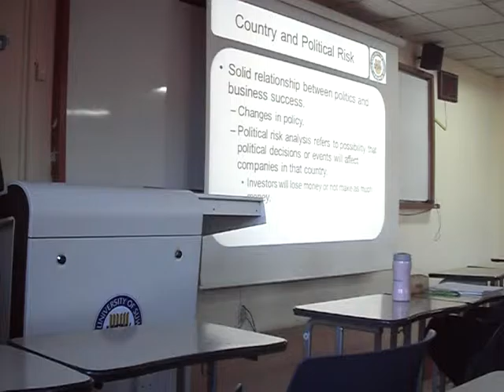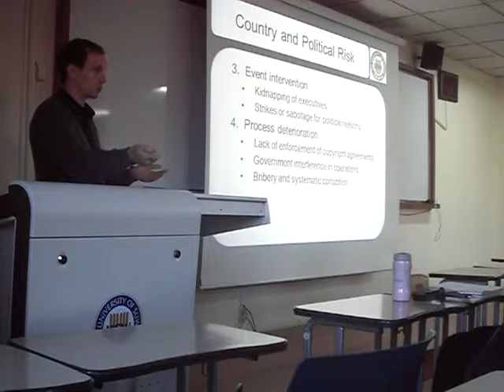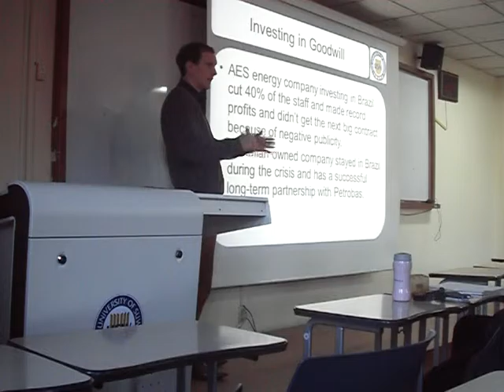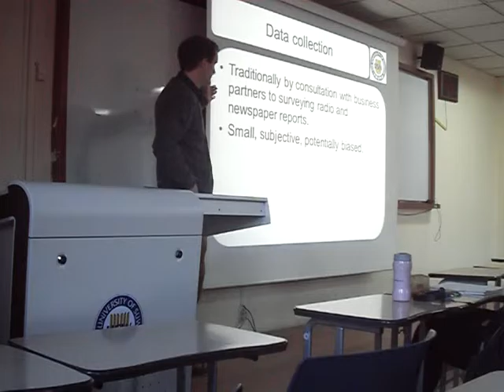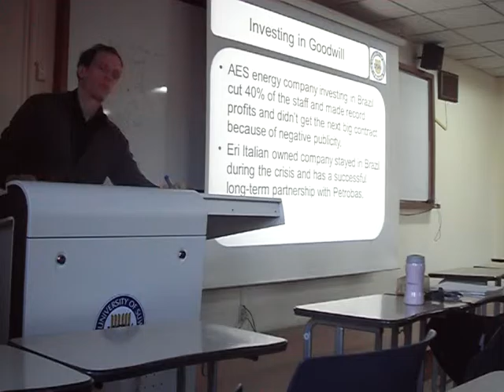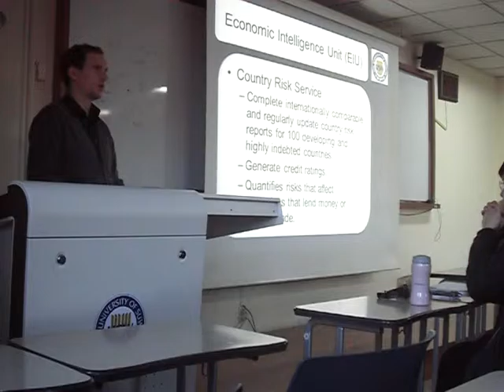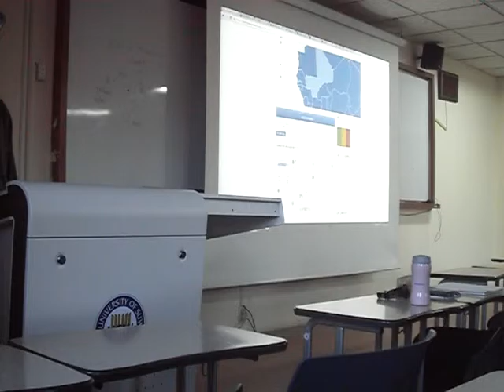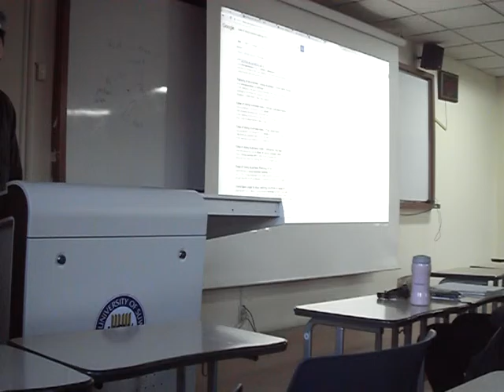30. Country Risk - International Financial Management